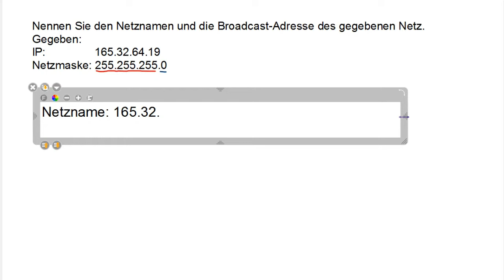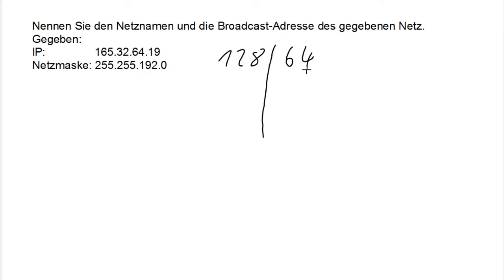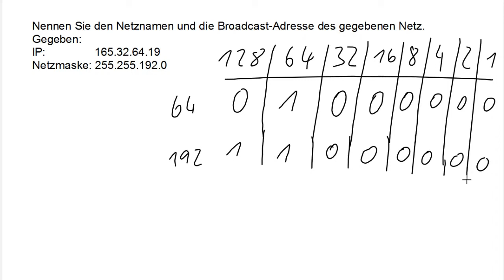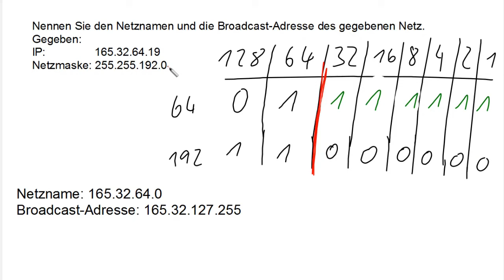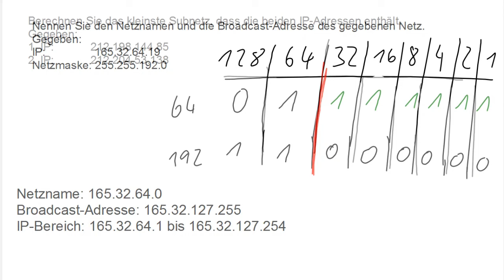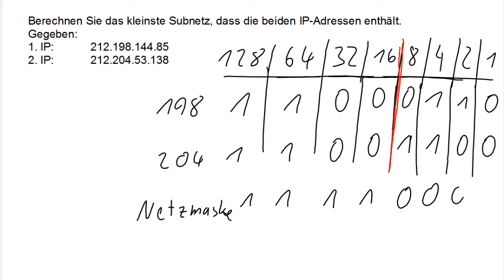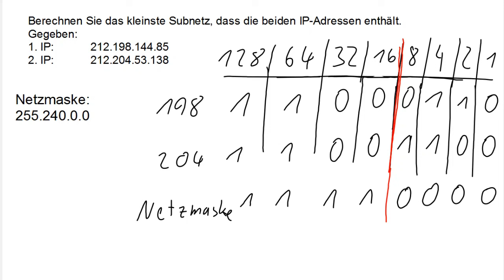Wie rechne ich mit Subnetzmasken und IPv4 Adressen in Klausuren?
Berechnungen zur Subnetzmaske:
1. Teil (0:00): Für IPv4-Adressen entsprechend der Netzmaske der Netzname und die Broadcast-Adresse berechnet wird und
2. Teil (6:04): Die minimale Netzmaske für zwei zwei gegebene IP-Adressen berechnen

(0:00) Begrüßung
(0:07) Beispiel mit Netzmaske 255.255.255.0
(1:12) Beispiel mit Netzmaske 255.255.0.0.
(1:44) Beispiel mit Netzmaske 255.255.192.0
(6:04) minimale Netzmaske für zwei gegebene IP-Adressen

Ich bitte die Audioqualität zu entschuldigen. Ich hatte mal probiert das Video am interaktive Whiteboard aufzuzeichnen, durch die Bewegung davor sind mir sehr viele Störgeräusche und Plosive ins Video gekommen.